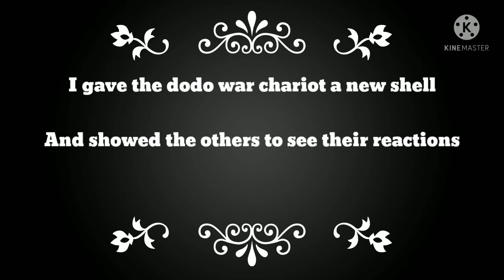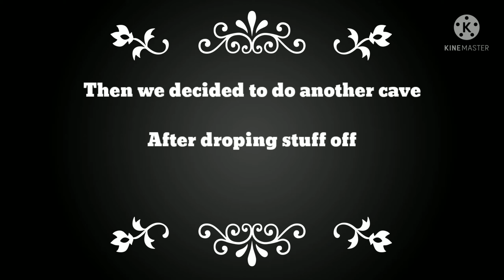These two artifacts Made me use so much ammo!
It saw fun doing two caves, and we used a more ammo in this video than are entire series On the Iland!